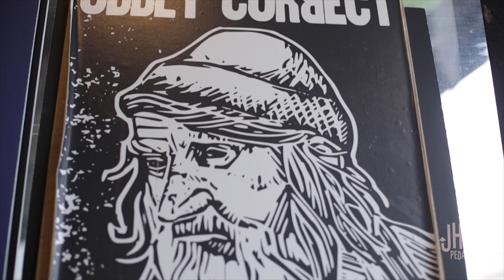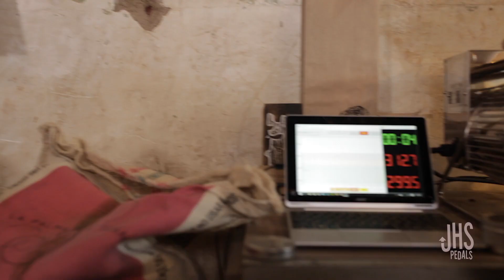The Roaster (JHS Pedals Amp)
After years of requests, we finally bring you a JHS Amplifier.  Simple, dynamic and full of rich tone, the JHS Roaster gives you straight ahead valve amplification with an original twist that has never been done in an amplifier design before.

Every JHS Roaster is proudly hand wired in Southern California by Satellite Amplification, and the cabinets are constructed by Salvage Custom. Special thanks to Adam, Daniel, Mike and Greg for the countless hours in R&D that it took to perfect this soon to be classic guitar amplifier.